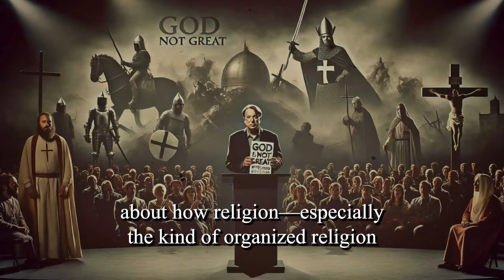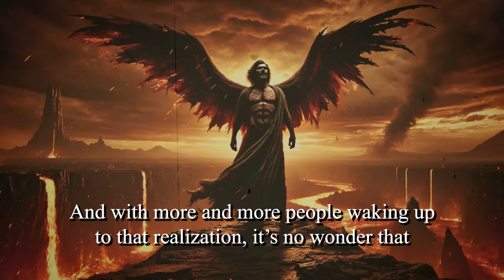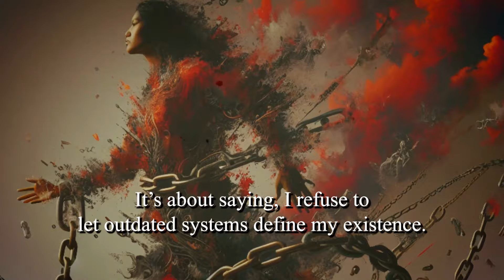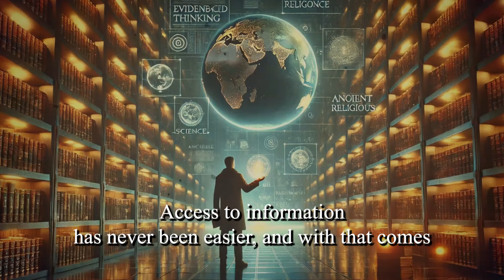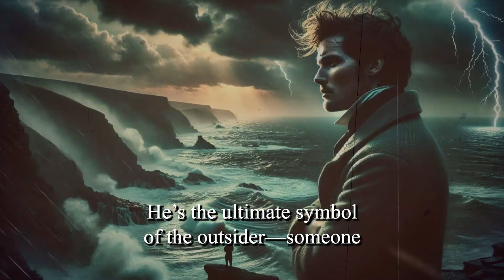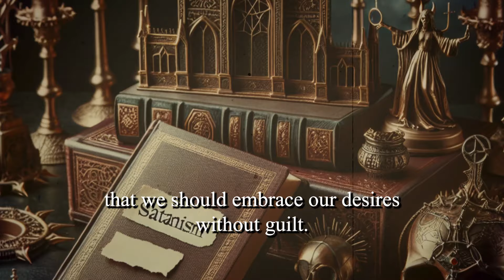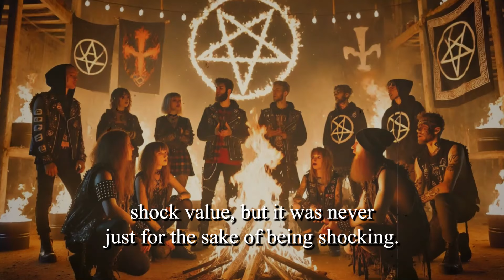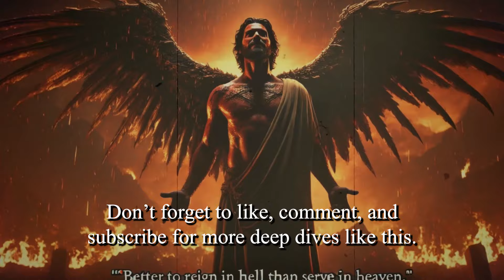Satan Is Becoming More Popular Than God. Here's Why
Have you ever wondered if organized religion could be holding you back? Skeptics argue that it’s less about spiritual growth and more about controlling the masses, limiting individual thought, and fostering obedience. Critics like Christopher Hitchens and thinkers such as Bertrand Russell have questioned the role religion plays in society, pointing to historical examples like Galileo's persecution and modern conflicts where religious influence shapes laws and governance. Meanwhile, figures like Satan have transformed from religious villains to symbols of rebellion in modern culture. The Satanic movement, particularly as seen in the Church of Satan and The Satanic Temple, now serves as a metaphor for personal freedom and defiance against societal norms. Atheism and agnosticism continue to grow, driven by scientific advancements and a desire for intellectual autonomy. Modern Satanism challenges traditional morality and questions authority, encouraging people to reclaim control over their lives. As pop culture embraces Satanic themes in music, movies, and TV, the figure of Satan has become a symbol of liberation, challenging us to think for ourselves and reject outdated systems of control.